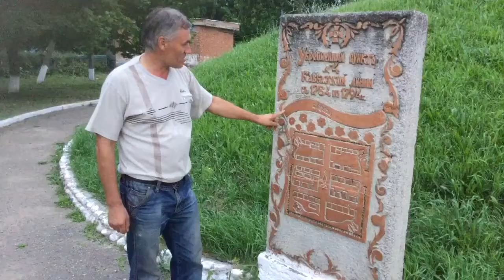Космопоиск Новокубанск 2017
Геоглифическая экспедиция Космопоиска под Новокубанском, июнь 2017 г. Развезвыезд на поиски кругов на полях в Ставропольский край.

Съемка и монтаж видео - Александр Добровольский.